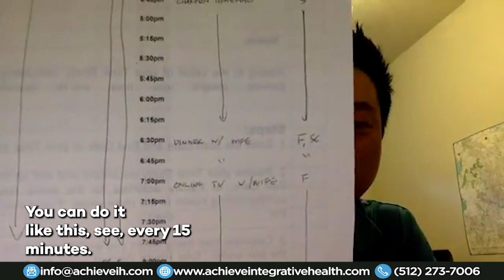AchieveTV Classic - How to CREATE time to improve your mind - without sacrificing your busy life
Constantly Anxious? Draw Three Lines to Calm it Down!
Success Stories - FATIGUE, HEADACHES & DIGESTIVE UPSET remedied
How to CREATE time to improve your mind - without sacrificing your busy life